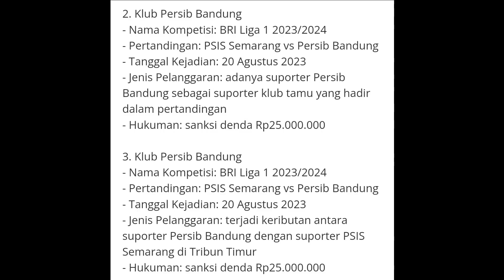PERSIB MENANG, DENDA MELAYANG WA UMUH BERANG..!!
Assalamualaikum Bobotoh sa'alam dunya..
Selamat datang di channel YouTube saya yang khusus membahas tentang berita seputar klub sepak bola PERSIB BANDUNG beserta kabar dari balik layar MANAJEMEN.
PERSIB adalah klub sepak bola asal Bandung, Jawa Barat, dengan jumlah suporter terbesar di Indonesia. Kami Punya 22 Juta Fans, Nomor Satu di Asia, Nomor 23 di Dunia

Semoga Bobotoh dapat menikmati berbagai konten berita yang dapat menambah wawasan baru disini, kabar pemain, pelatih, gosip mengenai manajemen dan hal menarik lainnya.